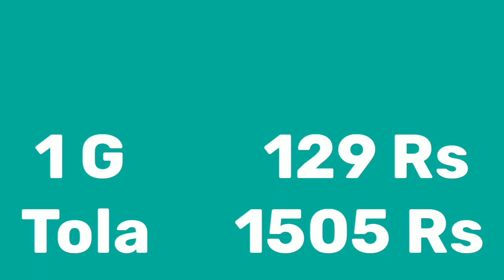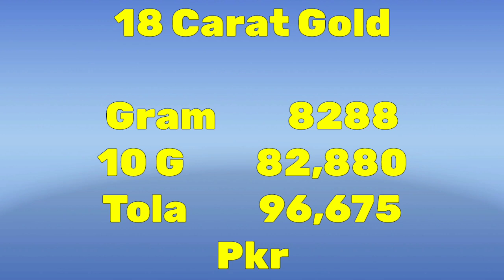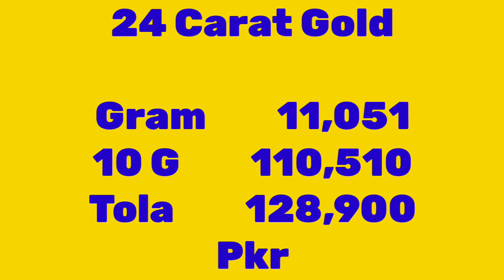Today Gold Rate in Pakistan | 09 Mar 2022 Gold Price | Aaj Sooney ki Qeemat